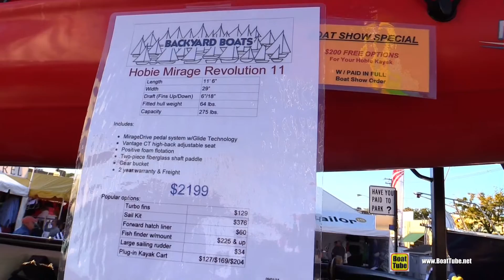2016 Hobie Mirage Revolution 11 Kayak - Walkaround - 2015 Annapolis Sail Boat Show